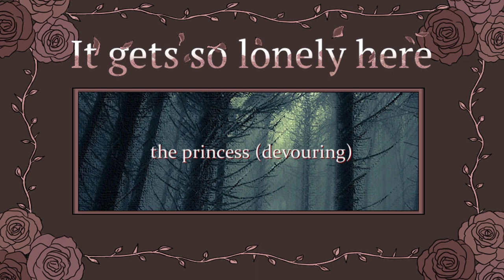It gets so lonely here OST - the princess (devouring)